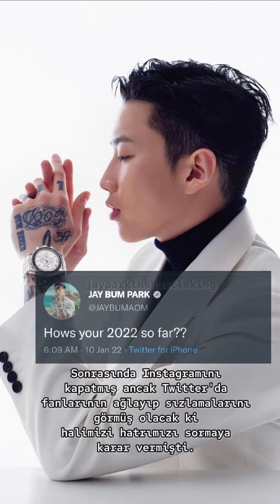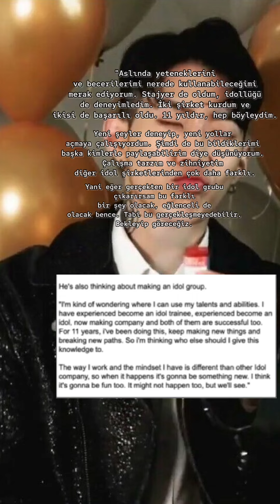Jay Park idol grubu mu çıkarıyor?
Jay Park daha önce şakasını dahi yapsa söylediği her şeyi yapıyor, idol konusunu espri yapıyor sanmıştık ancak Kakao gibi IU, BTS ve Mamamoo gibi sanatçılarla çalışan bir şirket Jay Park'a yatırım yapmak istiyorsa gerçekten bir iş insanı olarak Jay Park'a güveniyorlar demektir. Umarım açtığın bu yeni sayfada çok başarılı olursun 🥰
Cr for Broken gps translation: Jay Park Ballers